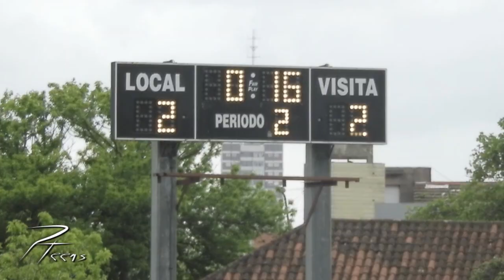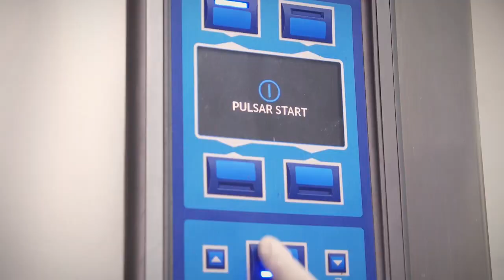Pasarela Teens 9 de Noviembre 2018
Semifinales de Hockey: Sub 14 y 16 Trinity - Uni // Sub 16 Cuds - Bco // Sub 18: Mar del Plata - IAE

Cartoon feat. Jüri Pootsmann - I Remember U [NCS corto]

TUNE-X - Step Back (feat. Anna) [BC Release]